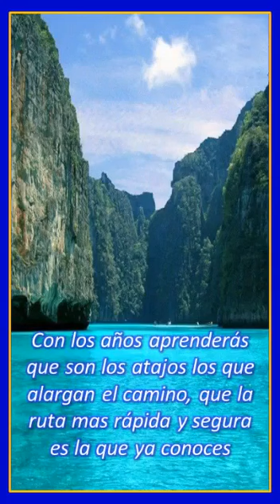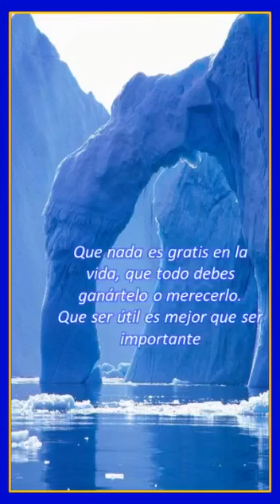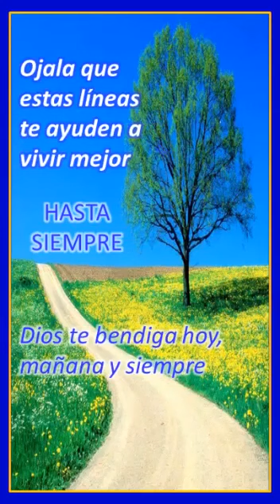4 de mayo de 2024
Video de Mariella GONZÁLEZ SÁNCHEZ